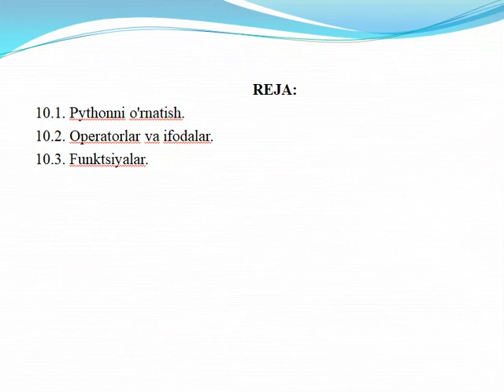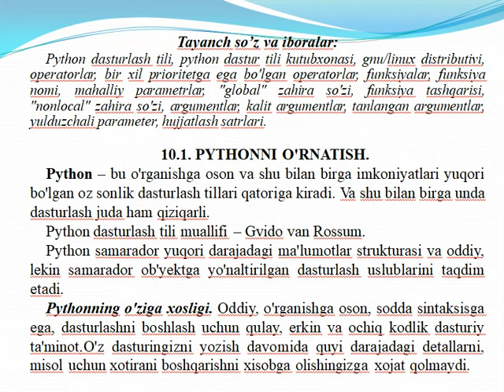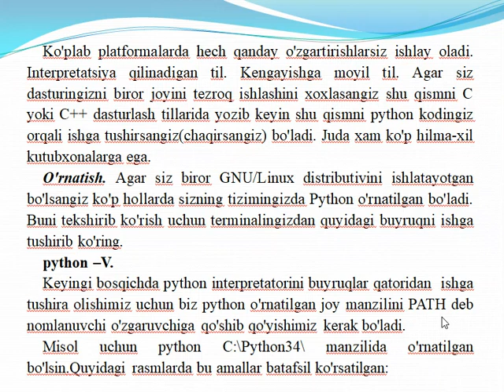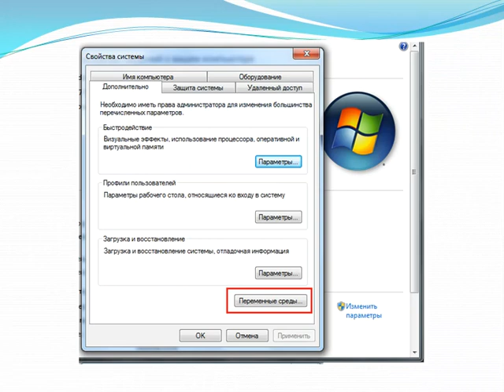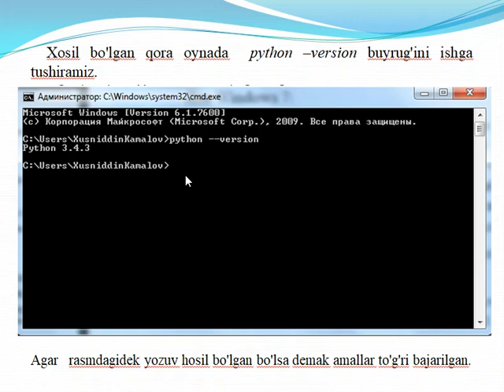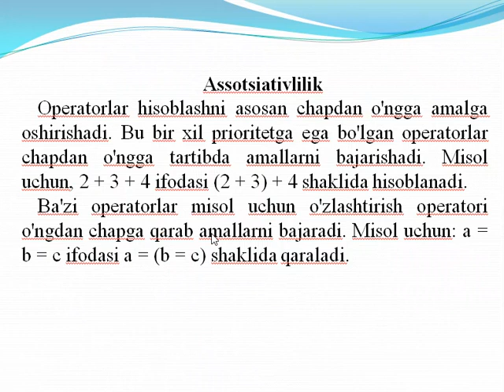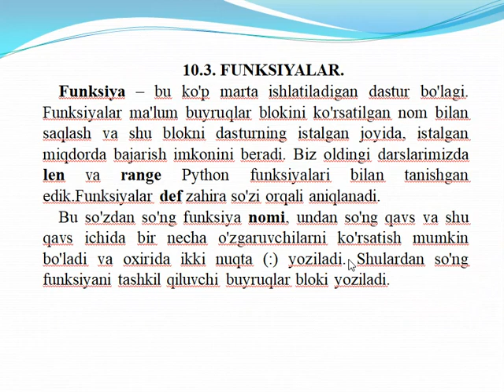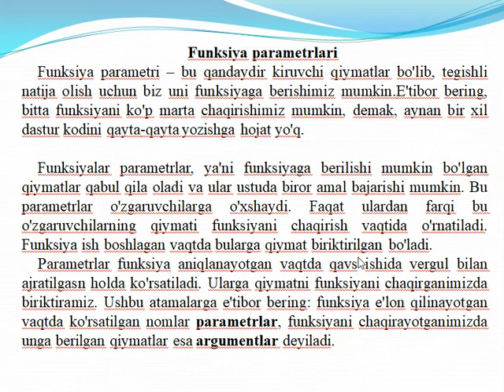PYTHON dasturlash tilida dasturlash bo’yicha asosiy tushunchalar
Pythonni o'rnatish.
Operatorlar va ifodalar.
Funktsiyalar.